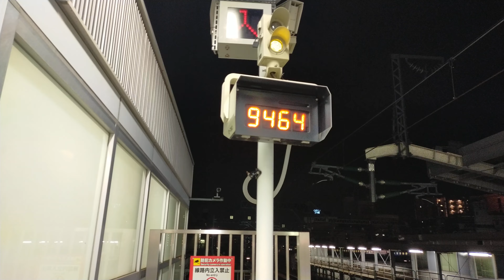2021年12月12日東海道新幹線新大阪(駅)27番線のぞみ号東京行き((臨時のぞみ号東京行き)9464A)停車中→発車 N700S(系)·J5編成運行9464Aのぞみ464号